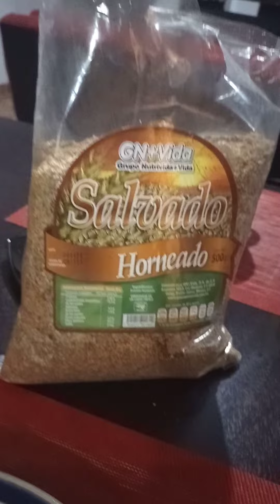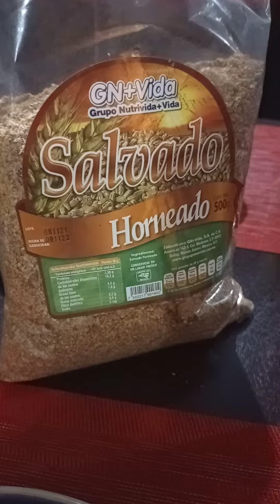Salvado de Trigo para la Digestión, Fibra. Saludos desde Chiapas, México.